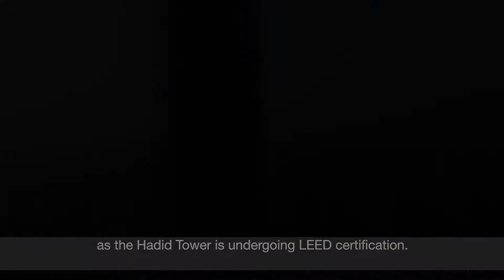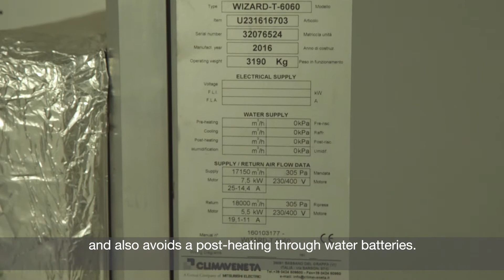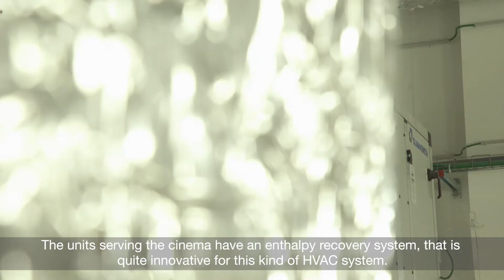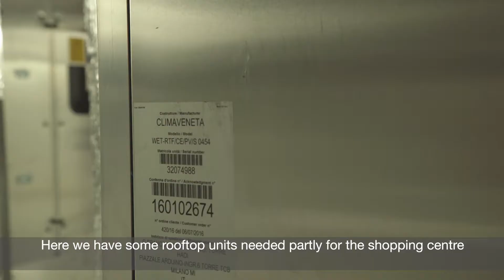Climaveneta for Torre Hadid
The Hadid Tower is 170 meters high and is composed of 44 floors. From 2018 it will house the headquarters of the Generali Group, owner of the whole Citylife area on which it stands. The total volume consists of a 39 floors of the office building, which is on top of a 4 floor, multifunctional podium, which will house a multi-screen cinema, some restaurants, and a commercial area.